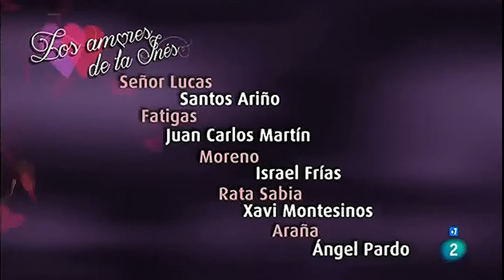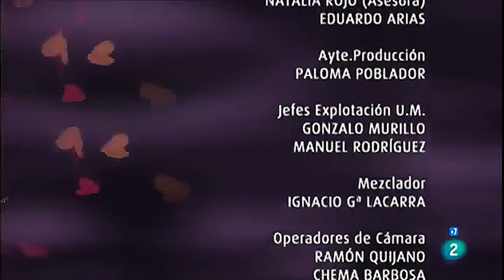Los amores de la Inés - Zarzuela - Teatro de La Zarzuela, TVE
29 de Diciembre de 2013
Autor: Manuel de Falla
libreto: Emilio Dugi

Los amores de la Inés es una zarzuela compuesta por Manuel de Falla entre 1901 y 1902.
Se estrenó el 12 de abril de 1902 en el Teatro Cómico de Madrid y tuvo veinte actuaciones, realizadas por la compañía de Loreto Prado y Enrique Chicote.
Es la única de sus zarzuelas que se representó. En ella intervienen ocho personajes y un coro e incluye una seguidilla y un interludio musical.

La trama se desarrolla en Madrid, en una casa regentada por Lucas.
Felipa, una mujer con bastante mal genio, está molesta porque ha visto a su antiguo pretendiente Fatigas con Inés.
Por otro lado Juan, antiguo novio de Inés, que estaba en la cárcel, es indultado.
En la taberna del señor Lucas, Felipa le cuenta a Juan los nuevos amores de Inés y entre ambos montan una farsa para impedir que Fatigas se case con Inés. Se harán pasar por novios con el fín de atraer hacia ellos a sus respectivos pretendientes.
El montaje surte efecto y finalmente el señor Lucas recompone las parejas.

Partes
Preludio • 1. Canción y coro (Seguidillas de la corrida) • 2. Carceleras (Juan y coro) • 3. Dúo (Inés y Juan) • 4. Intermedio • 5. Couplet de Lucas

Personajes
Inés, Felipa, La Blasa, Juan, Señor Lucas, Fatigas, Moreno, Rata Sabia, Araña, Pesqui y Mozo.